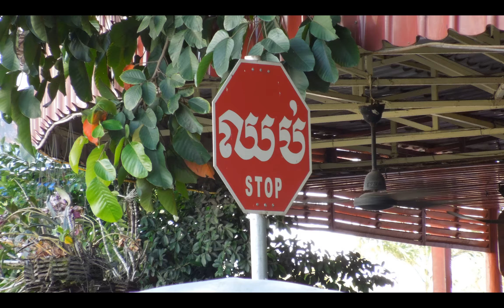Panoramio 49201 A collection of 66 pictures, original ratios respected 2018 02 06 13 28 19